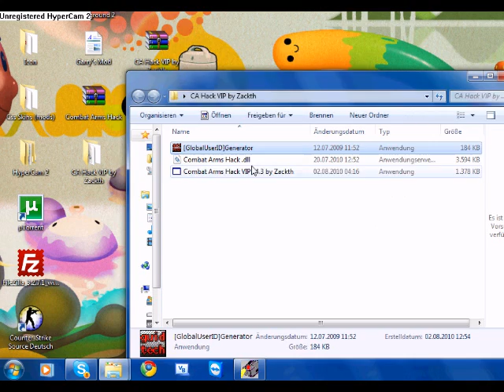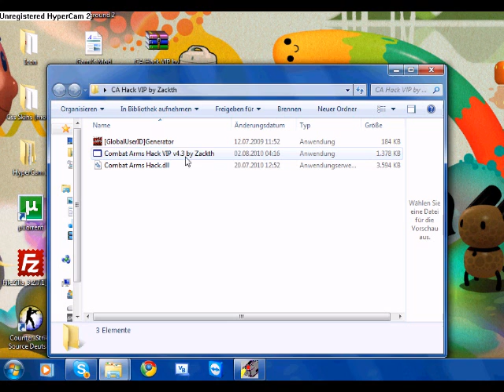Combat Arms Hack VIP Crack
Download links sind hier und jetzt ohne password !!!